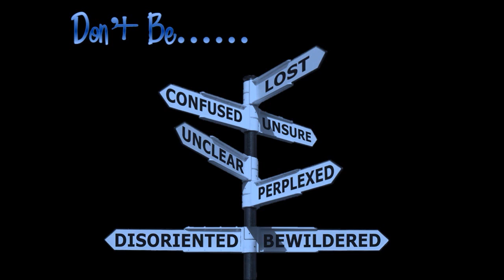Donnie Ray - Sexy Lover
Singing about the sexy lover!! Enjoy!